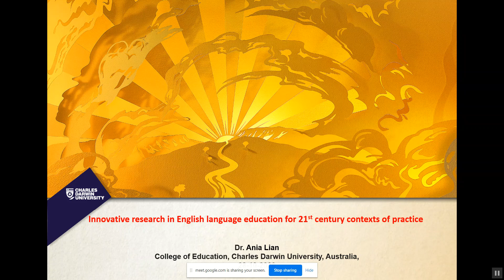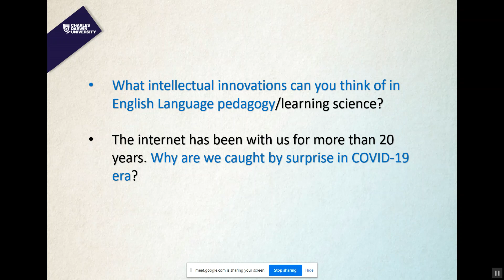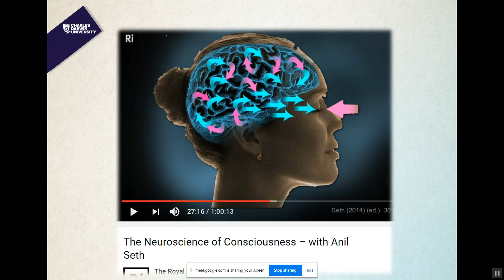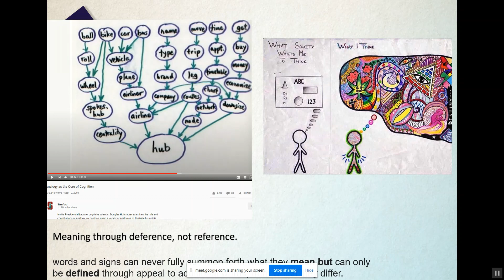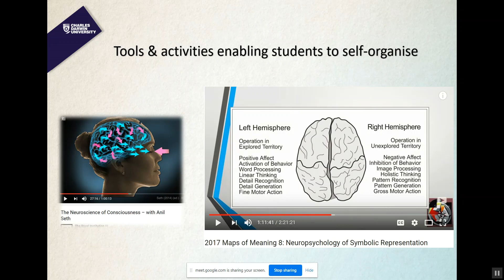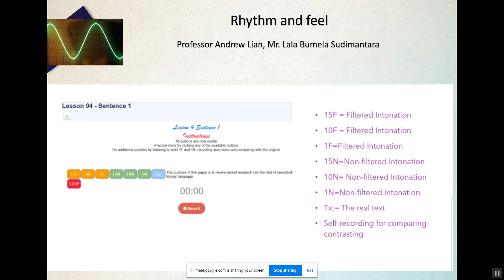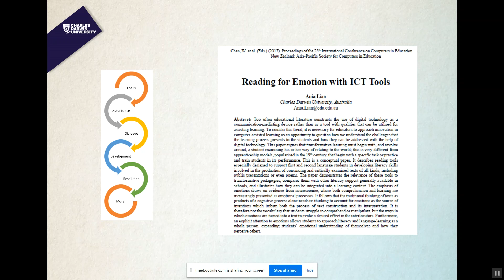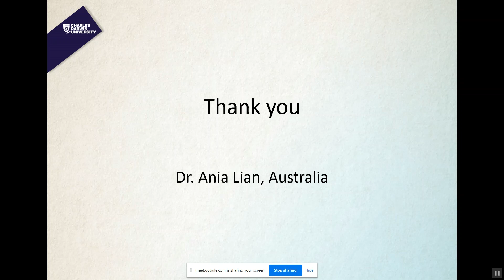Innovative research in English language education for 21st century contexts of practice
Dr. Ania Lian Innovation Talk Chattisgarh INDIA